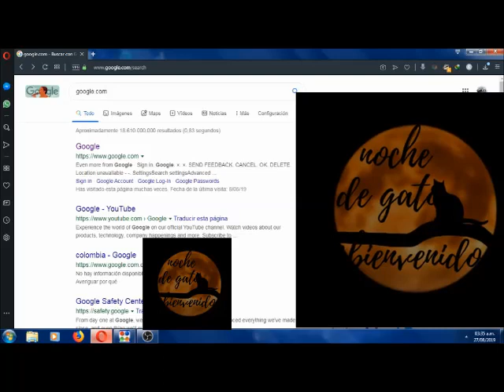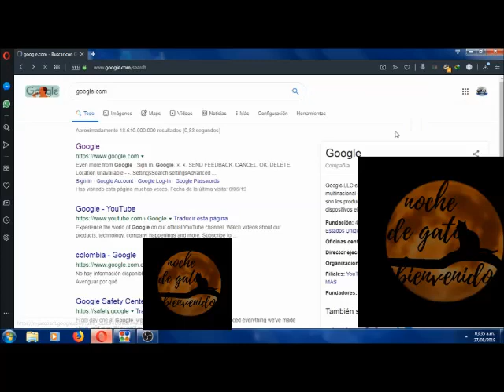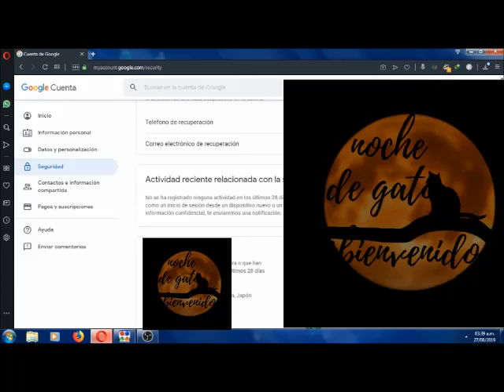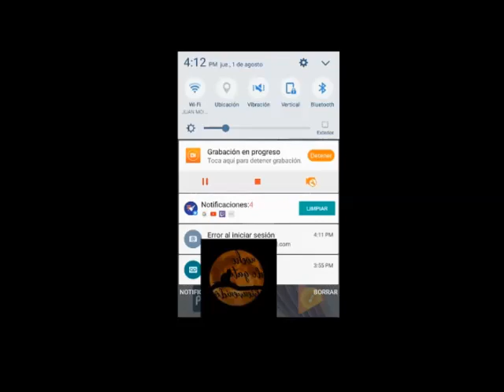Metodo para proteger tu cuenta de gmail. lo encuentran en google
En este vídeo les comparto un método para proteger tu cuenta de gmail lo encuentran en google lo que tienes que hacer es entrar en tu cuenta.
Ya hay cuando entras te sale una información Métodos para verificar tu identidad luego de ello lo que vas a hacer es usar 2 opciones que son entrelazar tu numero de celular con gmail y ala vez colocar un correo electrónico para recuperar tu cuenta gmail.
Luego cuando estén haciendo este método tu cuenta estará más segura por que cuando entres a tu correo  va a pedir que coloques tu contraseña del celular para poder entrar a tu cuenta de gmail.

Les comento que eso lo tengo en investigación quien quiere robarme mi cuenta de gmail con una persona capacitada en le tema.